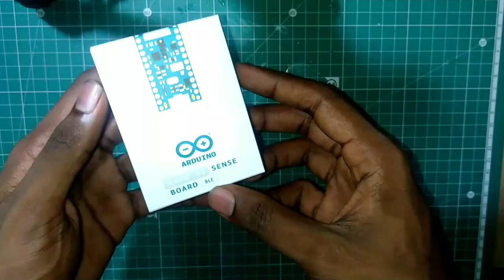Unboxing Google IO Kit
I got this IO Kit For Tensorflow Microcontroller challenge . First Registered 750 members got this kit for free
This Kit Consist Of
1) Arduino Nano Ble 33 Sense
2) USB Cable
3) Power Bank